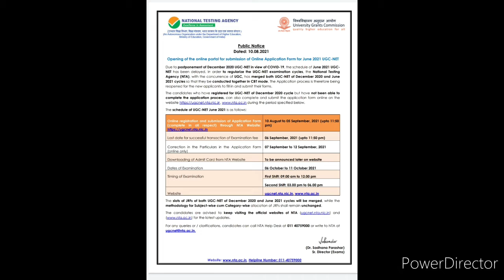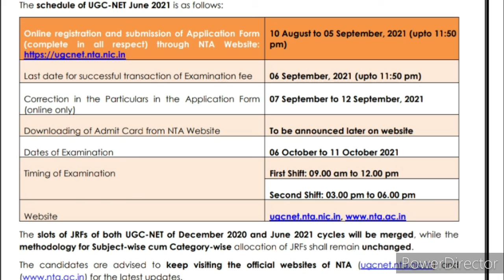nta net exam date announce